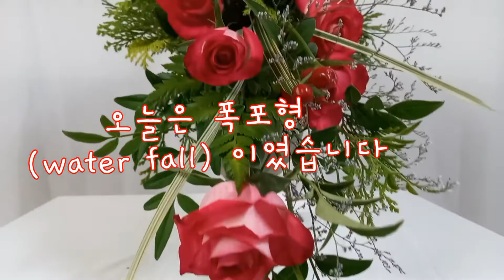워터풀(water fall)디자인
물이 흐르는듯 한 디자인이다
방사형 디자인의 하나이다#shorts